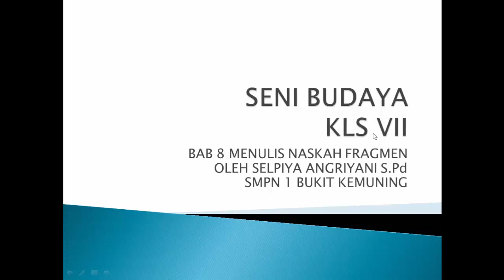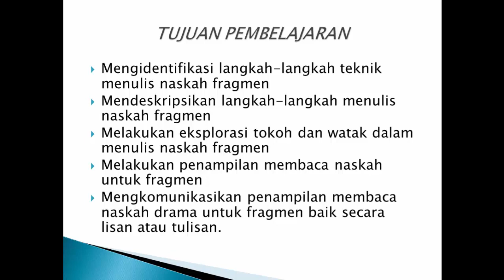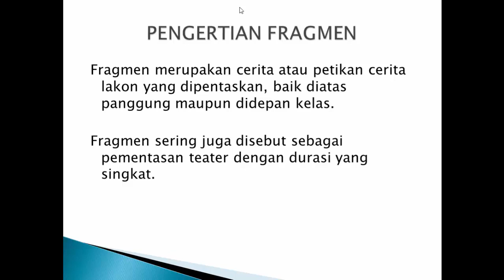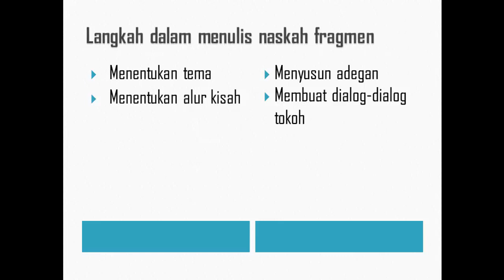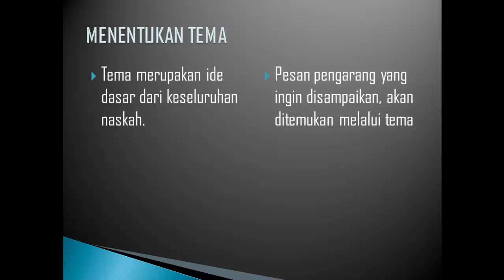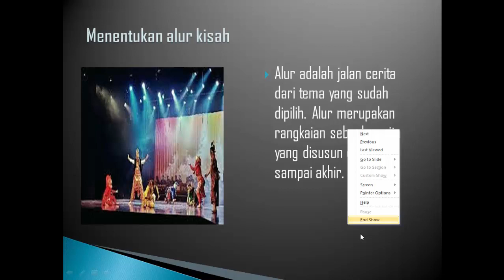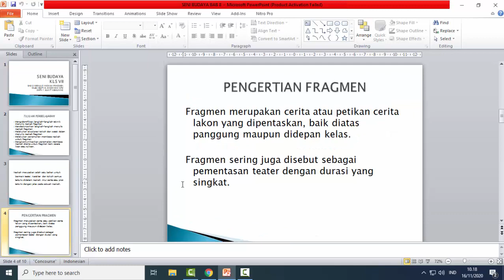MENULIS NASKAH FRAGMEN || Seni Budaya Kelas VII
Guru : Selpiya Angriyani, S.Pd.